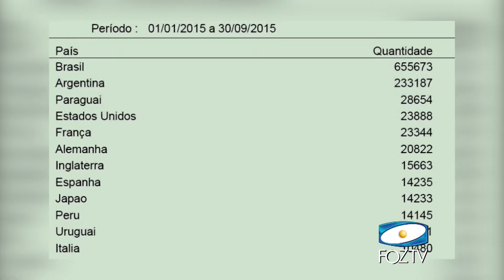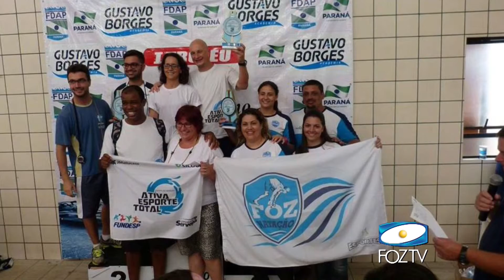PARQUE NACIONAL DO IGUAÇU REGISTROU MAIS UM RECORDE